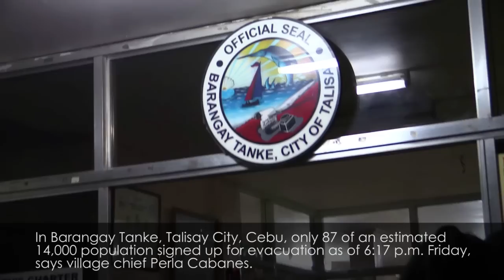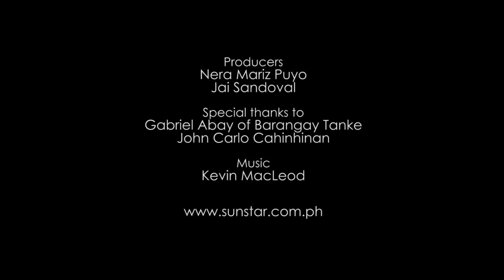Evacuation amid storm surge threat in Cebu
CEBU. Over a thousand families in coastal villages in Talisay City, in this province, left their houses on Friday, December 5, 2014, following threats of possible storm surge brought by Typhoon Ruby (Hagupit). (Producers: Nera Mariz Puyo/Jai Sandoval/Sunnex)